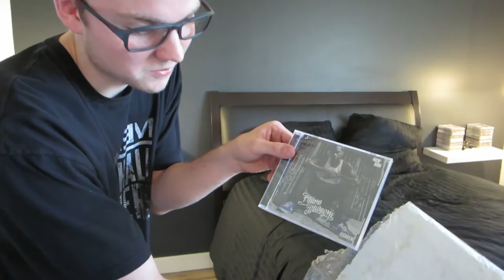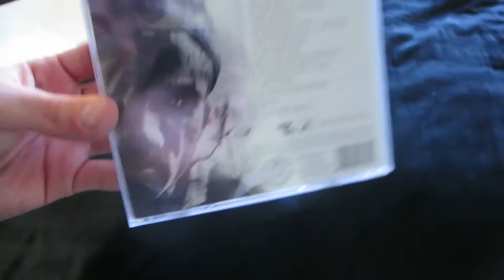ME AND MY CDs!! (8.11.15 - Day 40)